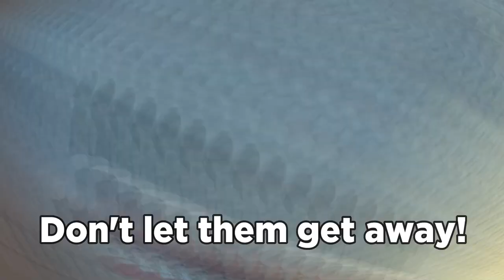" Let's Go Arsenal " Roblox Arsenal Song - MUSIC VIDEO 🎶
In today's video, we produced an original song based off Roblox Arsenal.

Relevant Topics: Roblox Arsenal & Roblox Arsenal Song, Roblox Arsenal Rap

Title: " Let's Go Arsenal " Roblox Arsenal Song - MUSIC VIDEO 🎶
In this music video we play Roblox Arsenal and rap over it. You can say there's Roblox Arsenal Rapping, Roblox Arsenal Song, and much more. This is a Roblox Arsenal Parody but we own 100% of the rights to the song.

CREDITS ON THE SONG:
Anderson Beats - ORIGINAL BEAT
Terivent/TEXXØ - Singing
TanookiAlex - Lyrics/Singing And Rapping
DeltazDesign - Thumbnail Art
Overcooked Spook - Album Art

Lyrics:
Good job mate
Yah
You already know who it is
Juicy J
Roblox Arsenal
Swooping in for the solo
Coming for me is a corporeal
My fans think my skills are adorable
They really think adorable
Lets get right into the mother fricking game
Don't let them get away
For I am gonna show
Im gonna show now
That im gonna show now
That im the king of roblox arsenal
Lets go
Lets go
Ready to roll
Shoot and reload in roblox arsenal
Off the bomb explodes in roblox arsenal
Im in ffa mode in roblox arsenal
Dev d by rolve roblox arsenal
Yeah
Yeah
Roblox Arsenal
Yeah my game is right
Yeah lets destroy tonight
Yeah lock and lets load
Yeah lets go on a roll
What
What
I said lets go on a roll
Playing arsenal my favorite best past time
Lock and load cause its mother fricking battle time
That win oh yeah its gonna be mine
Sand town safe house dust storm and all
These haters see me they want me to fall
Dudes out to get me and swarm for the kill
They try to aim but theres lack of a skill
Never fail oh
Im on top of the hill with my ak 47
Hold on what
Overpowered as frick boy
Yes it is
Shooting you with my ak 47 boy
Tanooki on the track
My skills cant lay off
Super crazy skills on kitchen chaos
Kitchen chaos
Round the corners
I hide sniping like a motherfricking boss
I just cant with your awful aim
Honestly its just so lame
Look at these skills, cant even fire
Your good at the game okay liar
im just good to be matched up with you dude
Look at you your such a noob
Get some skills before you talk
All talk all trash I think not
Oh yeah ive got this covered
Super fragile your ego your mother
Mic drop
Thats all I gotta say
Terivent
Take it away
Yeah
Yeah
Roblox Arsenal
What
What
I said
Lets go on a roll